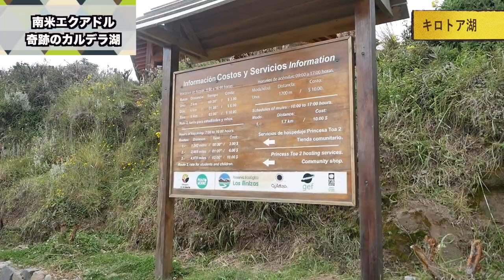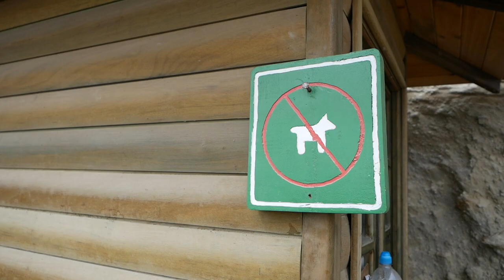【南米エクアドル】標高4000mにある『奇跡の湖』に行ってきた！ 【アメリカ大陸縦断 #19】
南米エクアドルの標高4000mに位置する『奇跡の湖』キロトア湖
ほとんどの日本人が知らない世界一の絶景に感動！！